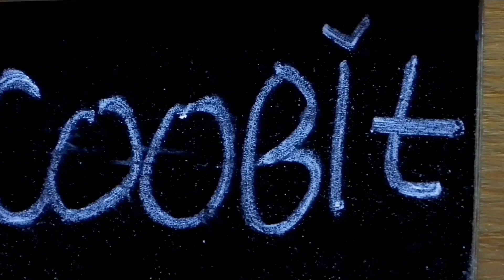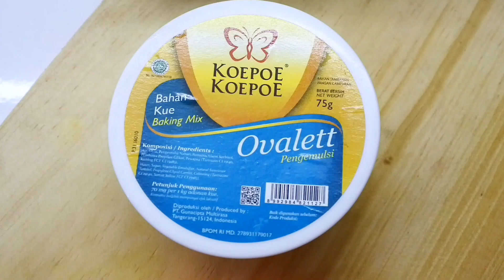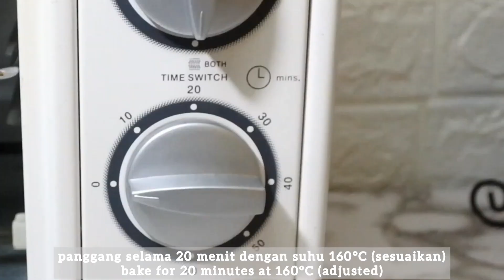RESEP BOLU LUMUT BUAT NEMENIN NGOPI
Cara Mudah Membuat BOLU LUMUT ala Dapur Coobit

Musician: Jeff Kaale

Musician: Jeff Kaale

Musician: LiQWYD

Musician: @iksonmusic